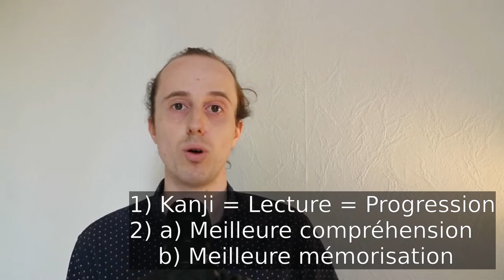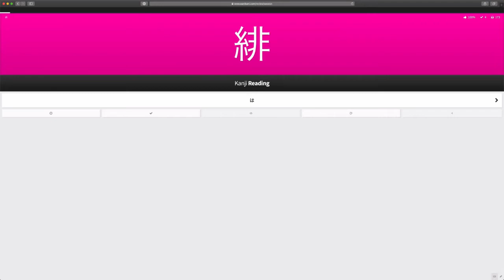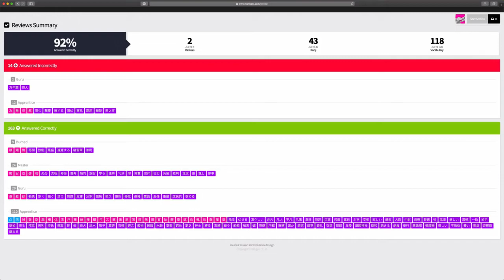Comment apprendre les Kanjis efficacement ?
Il faut apprendre les 漢字 ok, mais comment faire ça efficacement ?
J'ai pu expérimenter plusieurs méthodes durant mon apprentissage, voici mes recommandations !

0:00 Intro
1:09 Qu'est ce qu'il est utile de mémoriser ?
4:06 La méthode "traditionnelle"
5:34 Remember the Kanji (RTK)
7:34 Une méthode efficace mais méconnue
9:32 Lectures des kanjis ?
10:51 Tracés des kanjis ?
12:17 Les défauts de RTK
15:11 Alternative #1: Wanikani
16:08 Alternative #2: Migaku Kanji God
17:33 Conclusion: mes recommandations
19:10 Outro

🔗 Liens

📖 Remember the Kanji
📖 Les Kanjis dans la tête

🗣️ Envie de discuter avec moi ?

🎵 Musiques